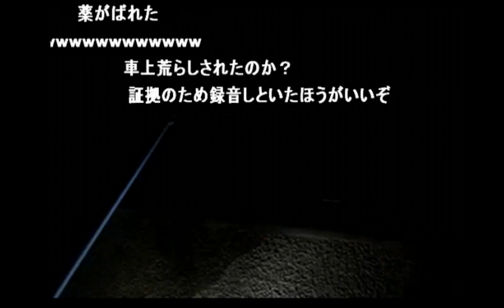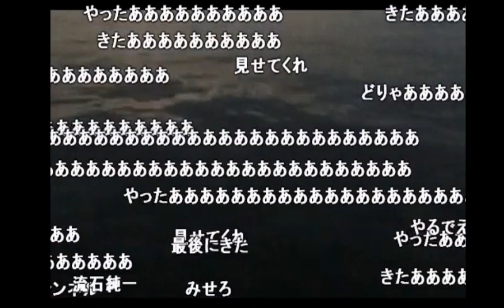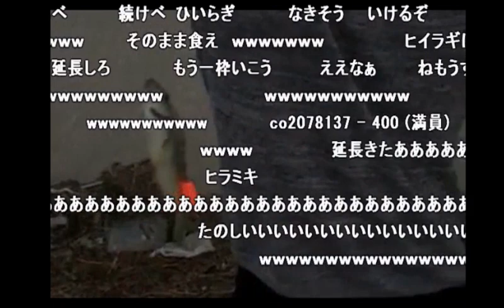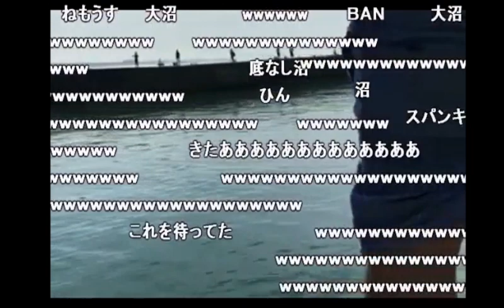【うんこちゃん】布団ちゃんと釣り配信：後編【2016/08/08】